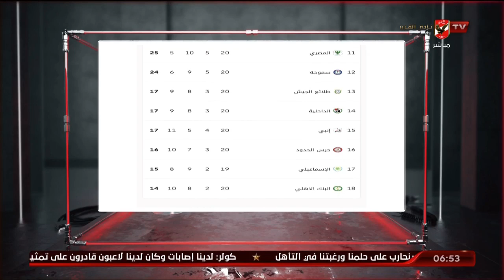حلقة السادسة تقديم أحمد سمير | 5 - 3 - 2023